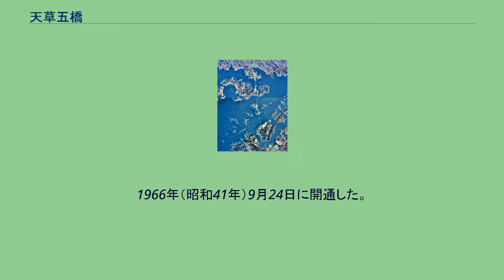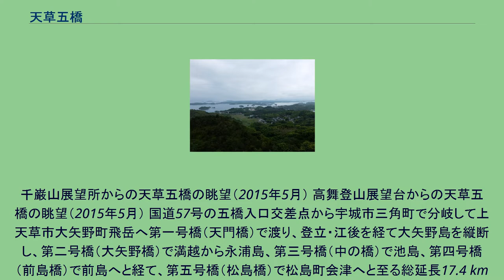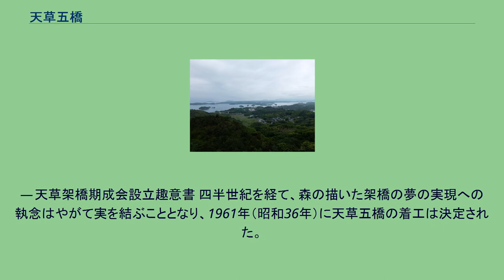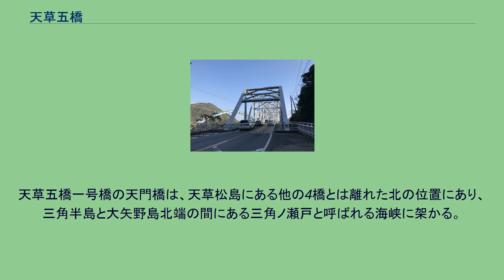天草五橋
天草五橋（あまくさごきょう）は、熊本県宇土半島先端の三角（みすみ）から、天草諸島の大矢野島、永浦島、池島、前島を経て天草上島までを5つの橋で結ぶ宇城市から上天草市にかけての連絡道路である。
1966年（昭和41年）9月24日に開通した。
一号橋（天門橋）と三角ノ瀬戸、三角港付近の空中写真。
1974年撮影の6枚を合成作成。
4つの橋が連続する二号橋から五号橋付近の空中写真。
1974年撮影の6枚を合成作成。
千巌山展望所からの天草五橋の眺望（2015年5月） 高舞登山展望台からの天草五橋の眺望（2015年5月） 国道57号の五橋入口交差点から宇城市三角町で分岐して上天草市大矢野町飛岳へ第一号橋（天門橋）で渡り、登立・江後を経て大矢野島を縦断し、第二号橋（大矢野橋）で満越から永浦島、第三号橋（中の橋）で池島、第四号橋（前島橋）で前島へと経て、第五号橋（松島橋）で松島町会津へと至る総延長17.4 kmの区間である。
天草五橋は当初は償還期間39年を見込んだ有料道路であったが、開通により天草への観光客が急増し、モータリゼーションの進展なども含めた交通量の増大によりわずか9年で償還を完了して無料化された。
一号橋から五号橋の間の国道266号および路線に重複する国道324号の約15 kmのルートは、天草で真珠の養殖が盛んなことから天草パールラインと名付けられ、1987年（昭和62年）8月10日に、旧建設省と「道の日」実行委員会により制定された「日本の道100選」にも選ばれている。
また、大矢野島から上島までの間3 km足らずは小さな島づたいで、二号橋・三号橋・四号橋・五号橋がほぼ連続している。
その間の両側の海に大小さまざまな島が浮かぶ風景は、天草松島と呼ばれ日本三大松島の1つに数えられる。
天草五橋の開通によって、天草島における生活、産業、すべてが変化した。
『新・天草学』によると、それを次の21項目に分けて詳説している 。
熊本県の属する天草諸島は、古くから水産や鉱産などの地理的天然資源に恵まれ、入江で行なわれる真珠の養殖や、農業環境に適した島嶼群であったが、九州本土の都市圏に接近していながら、離島に共通する問題となっている道路による交通輸送が不可能という条件のために、発展が阻害された後進地という悩みを抱えていた。
1936年（昭和11年）、大矢野島の西方沖合に位置し島原湾に浮かぶ湯島の出身で熊本県議会議員を務めた森慈秀は、背中に家紋をあしらったモーニングスーツを羽織って、県議会の席上で「天草に橋をかけよう」と発言した。
当時の日本の架橋技術は、天草諸島に橋を架けるほどの技術力はなく、森の発言を実現することは到底不可能で「ほら吹きの誇大妄想狂」のレッテルを貼られる始末であった。
吾が郷土天草は、四面海を繞らし、面積八八四、九平方粁、人口二四万人を有する全国有数の一大島嶼群であります。
島内は天與の資源に恵まれ、年間五八五万貫の水産物を誇る東支那海の宝庫を控え、林産、農産物を始めとして、二億トンの無煙炭、陶石など豊富な地下資源を産することは余りにも有名であり、一方、気候温和にして風光明媚、キリシタン殉教の地として、その遺跡は数多く、阿蘇、霧島、雲仙国立公園の中心に位し、国際観光ルートとしてもその使命は重大であります。
　然るに、かかる物的資源を有しながら船便による輸送の制約をもつ離島であるために産業、経済、文化、教育等あらゆる面に於いて退歩を余儀なくされ、天与の資源も美観、景観も広く天下に利用されないことは独り島民の不幸ばかりでなく、国家的損失であると申さねばなりません。
　この離島の後進性を除去し、進んで島内資源を開発し、文化の向上を計るには地勢的に本土との架橋を実現せしめることが最も喫緊の捷路であります。
このことは先覚者によって凡に二十数年前から唱えられ、将に「夢の架橋」としてこれが実現を期した所以も実にここにあります。
　この架橋の実現の上には、資源の開発は勿論、人員、物資輸送のスピードアップ等その寄与する経済効果は大なるものがあり、天下の絶景、天草松島を眼下に雄大な雲仙を望見してのドライブは将に世紀の一大偉観であり、観光客の増加及びその消費する金額も...